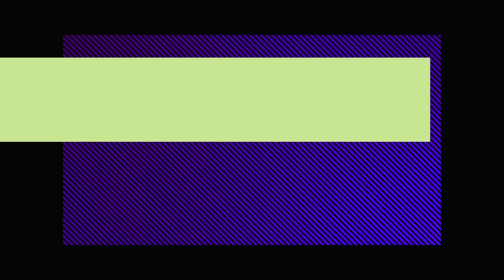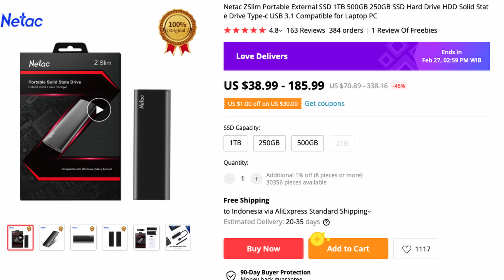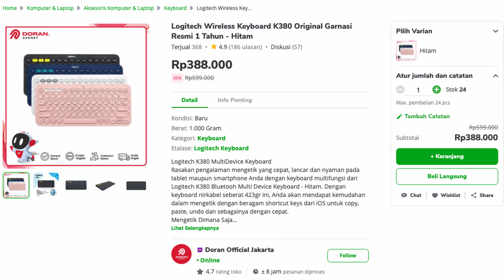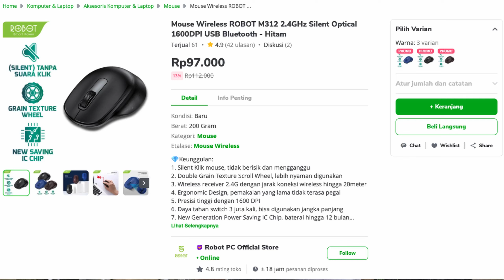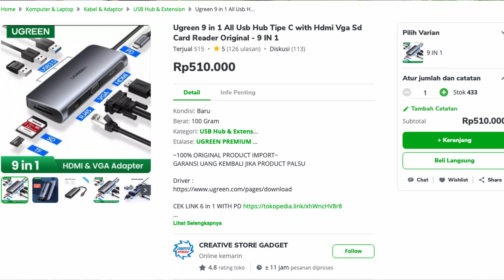Beladiri Part I: Setelah Nunggu Lama, Akhirnya Mac Mini M1 16 Giga Pertama Dateng! (unboxing)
Beladiri Part I (Belanja Dari Luar Negeri)

Halo gengs!! Ini episode perdana Beladiri! Belanja Dari Luar Negeri! hahaha

Di acara ini kita akan belenji-belenji dari luar negeri niiih. Episode perdana ini, barangnya langsung kueceee. Setelah nabung 789 purnama akhirnya datang juga komputer paling banyak diomongin saat ini, Mac Mini M1, bukan yang 8 giga, tapi 16!!